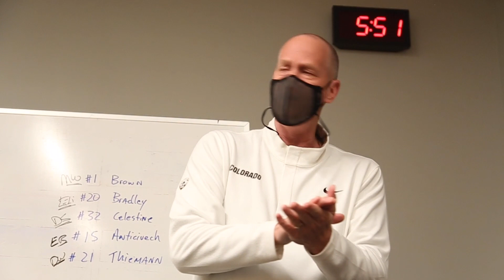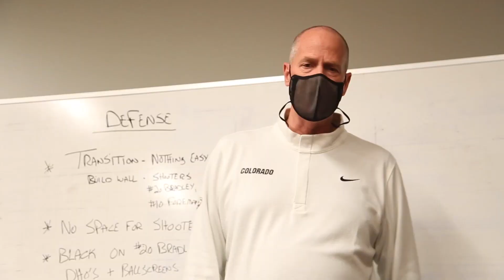Men's Basketball Pac-12 Semifinals Pregame Show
Hosted by Mark Johnson, here's a look back at Day 1 for the Buffs at the Pac-12 Tournament, a 61-58 win over Cal in the quarterfinals.  The 23rd-ranked Buffaloes won their fifth straight game to improve to 21-7 and earn a berth in Friday's semifinals against No. 2 tourney seed Southern California. Colorado swept the Trojans in their two regular season meetings and will try to make it three in a row in Friday's 9:30 p.m. (MT) semifinal (ESPN).